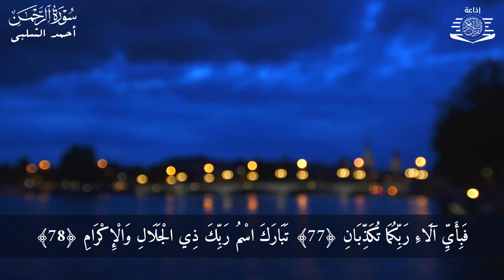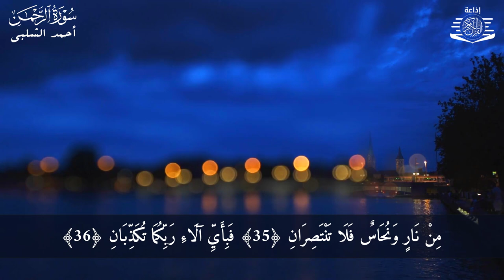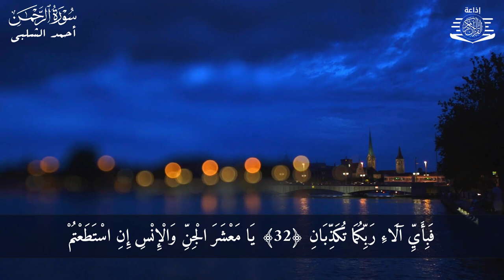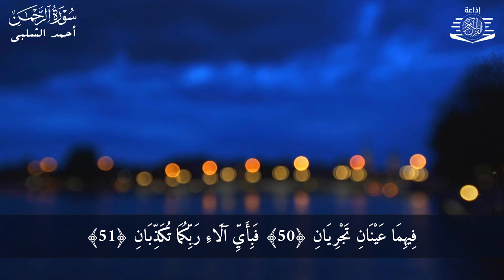قرآن للمساعدة على النوم والراحة النفسية 😴 قران كريم بصوت جميل جدا قبل النوم 🎧 Quran Recitation